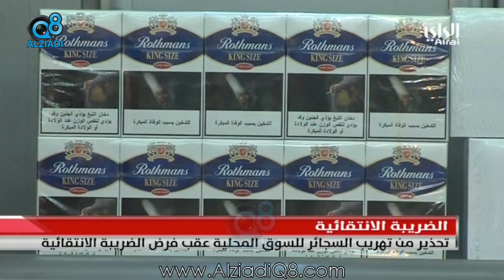الراي: تحذير من تهريب السجائر للسوق المحلية عقب فرض الضريبة الانتقائية